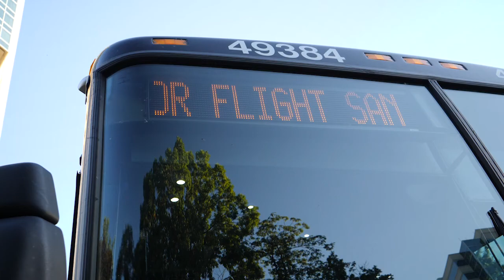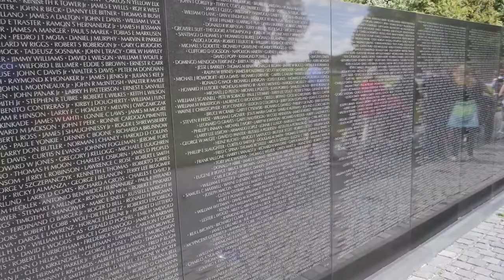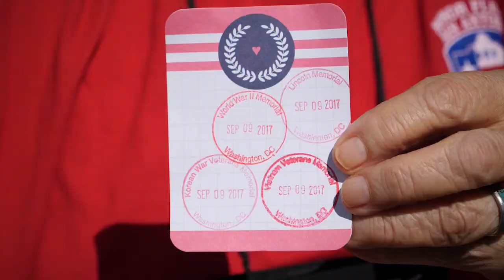Honor Flight Day Two